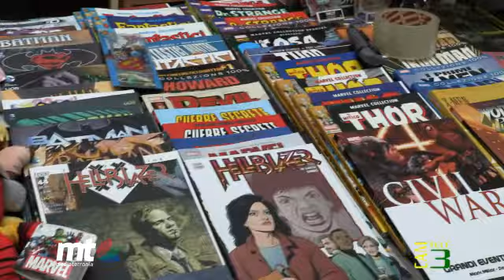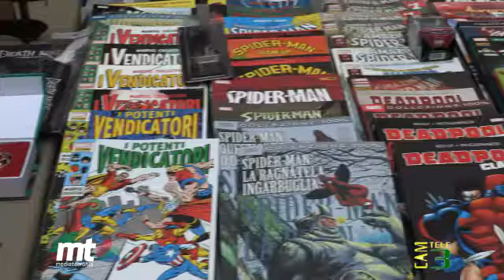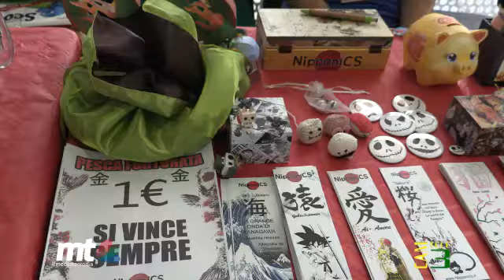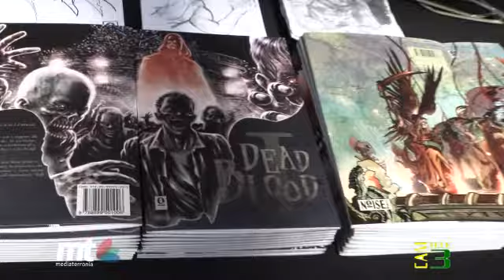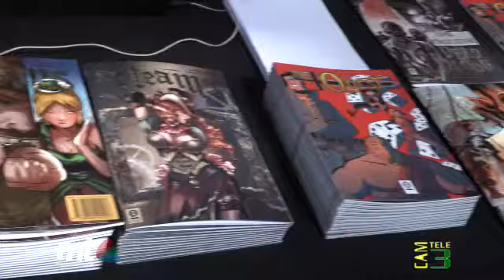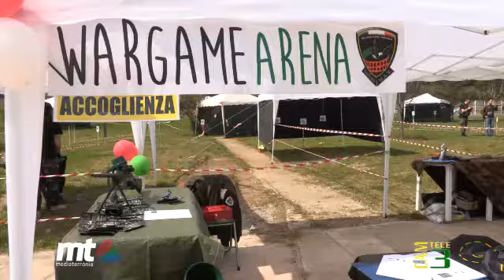Anteprima mattina 1a giornata Cosenza Comics 2016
MT - TV Comunitaria sta seguendo interamente, con tanto di stand, la 2a edizione del Cosenza Comics che si sta tenendo dall' 1 al 3 aprile 2016 all'interno della Città dei Ragazzi situata in Via Panebianco a Cosenza.
In questo video trovate un'anteprima dello speciale che andrà in onda prossimamente sul Canale YouTube della TV Comunitaria MT e anche sul Canale 114 del digitale terrestre Cam Tele3 con le interviste di Vincenzo Calabrese.

Abbiamo intervistato numerosi espositori presenti al Cosenza Comics, dal proprietario della neonata fumetteria cosentina "Ritorno al Fumetto" che tratta manga, spade, film, console d'epoca e retrogame alla fumetteria Midgard, situata a Rende in Via della Resistenza, dall'editore della casa editrice milanese Noise Press che dopo aver partecipato alla scorsa edizione delle "Strade del Paesaggio" si ripresenta senza tralasciare il mondo nipponico con la spiegazione delle varie specialità di thè (Matcha , Sencha, Hojicha, Bancha) spiegate dai membri dell'Associazione Culturale Nipponics che ha sede all'Università della Calabria e il mondo del cinema con l'appassionato Paolo Martino che ha presentato un raffronto tra il cinema fantascientifico di Steven Spielberg e quello di James Cameron con i differenti stili cinematografici spaziando dalla grafica agli effetti speciali che hanno contraddistinto un netto passaggio al cinema fantascientifico moderno.
Spazio anche al lavoro dal vivo della Street Art School di Cosenza presentata da Amaele alle prese con il murales di un robot.

Questo, però, è solo un assaggio perchè nella versione integrale, a breve online e anche in tv, daremo spazio anche all'esibizione dei ragazzi del Softair Cosenza e al giovane programmatore pisano inventore dell'originale videogioco "Call of Salveenee - Alla ricerca dei Marò" che dà la possibilità di poter giocare con personaggi della politica passando da Salvini a Renzi fino a Beppe Grillo..

Condotto da Vincenzo Calabrese
Riprese video di Francesco Perfetti
Montaggio di Alessio Gioia